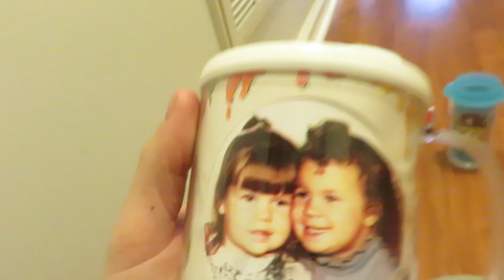WHY WE STARTED BABY FOOD EARLY? │DAILY VLOG 1•12•18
2 Years Ago►
3 Years Ago►
4 Years Ago►
5 Years Ago►

Song: Fly [Top Shelf Sounds Release]